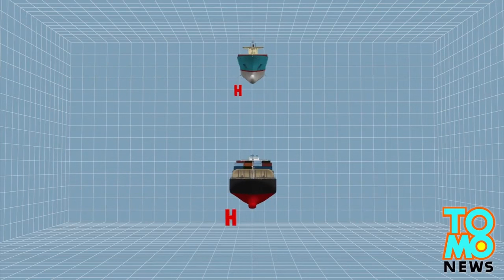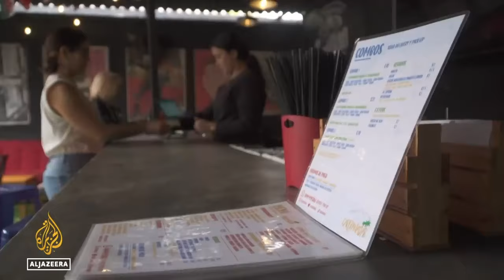Mega Projects of South America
In this video, we will take a look at the top 10 largest mega projects in South America. We will discuss the purpose of each project, its estimated cost, and its potential impact on the region. We will also provide updates on the status of each project, and we will discuss the challenges that they face.

These projects are all at different stages of development, but they all have the potential to make a significant impact on South America. We will continue to monitor these projects and provide updates on their progress.

In addition to the mega projects that we have mentioned, there are many other large-scale projects that are underway in South America. These projects include the construction of new roads, bridges, and airports, as well as the development of new energy and water infrastructure. These projects are essential for the region's economic growth, and they will help to improve the lives of millions of people.

South America is a dynamic and rapidly changing region. The mega projects that we have discussed are just a few examples of the many ways that the region is transforming. We are excited to watch these projects unfold and to see the positive impact that they have on the lives of people in South America.

0:00 Introduction
0:52 BI-OCEANIC RAILWAY INTEGRATION CORRIDOR
1:59 GALÁPAGOS ISLANDS REWILDING PROJECT
5:03 ORINOCO GAS PIPELINE
6:47 PANAMA CANAL EXPANSION
9:47 SANTIAGO-VALPARAISO HIGH-SPEED RAIL
11:36 TUXPAN REFINERY
13:00 VENEZUELAN PETROCHEMICAL COMPLEX